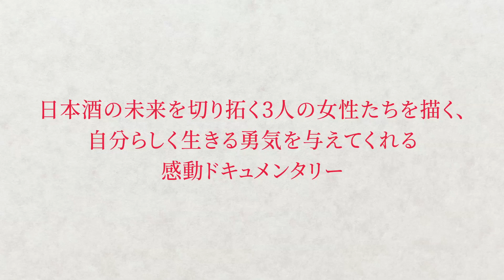日本酒に魅せられた女たちの物語／映画『カンパイ！日本酒に恋した女たち』予告編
小西未来監督が贈る日本酒界で活躍する女性たちのドキュメンタリー『カンパイ！日本酒に恋した女たち』。

『カンパイ！日本酒に恋した女たち』は、その名の通り日本酒の世界で活躍する三人の女性先駆者たちに迫る。広島に百年以上続く酒蔵・今田酒造を酒造りごと継いだ女性杜氏・今田美穂、日本酒の魅力を様々な形で発信するニュージーランド出身日本酒コンサルタント：レベッカ・ウィルソンライ、そして大胆なフードペアリングで日本酒界に新たな旋風を吹き起こしているカリスマ日本酒バー店長・千葉麻里絵。魅力溢れる三人のストーリーを追うことで、伝統ある日本酒界の、新しい時代を垣間見ることができる本作が、全国順次公開する運びとなった。

本作は、日本酒の未来を切り拓く3人の女性から、自分らしく生きる勇気をもらえる感動のドキュメンタリー。女性ならではの意見を取り入れることで、日本酒がより輝き、様々な楽しみ方の可能性がひろがるんだと感じていただけるはず。また本編をみると、日本酒好きも、日本酒をあまり飲まない方でも、のどがゴキュっとなること間違いなし!!そして、この映画で出てくるお酒と食べ物の奇跡の“ペアリング”を試したくなるはず。日本だけではなく国外での消費量が年々増えている日本酒。世界にも拡大しているその魅力と可能性に魅せられた女性たちの熱い想いを堪能して欲しい。
2019年4月27日公開